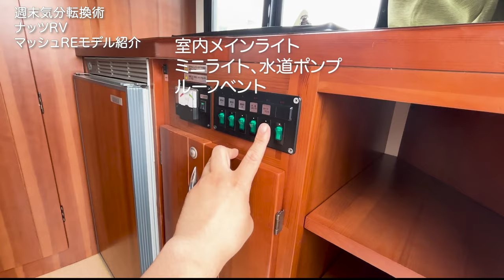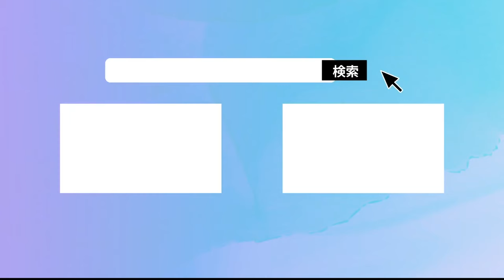ナッツRVマッシュREモデルを購入し、徹底紹介してみた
ナッツRVが製造したキャンピングカー、マッシュRE（リアエントランスモデル）
を購入しましたので紹介します。